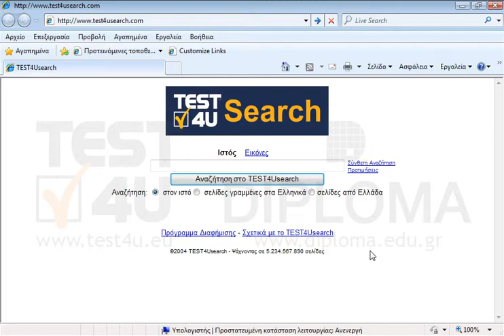Αποθηκεύστε το αποτέλεσμα της σύνδεσης Σχετικά με το TEST4Usearch που βρίσκεται στην τρέχουσα...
Αποθηκεύστε το αποτέλεσμα της σύνδεσης Σχετικά με το TEST4Usearch που βρίσκεται στην τρέχουσα σελίδα, στον φάκελο TEST4U_IE της επιφάνειας εργασίας με το προεπιλεγμένο όνομα αρχείου, χωρίς να επισκεφτείτε τον σύνδεσμο.